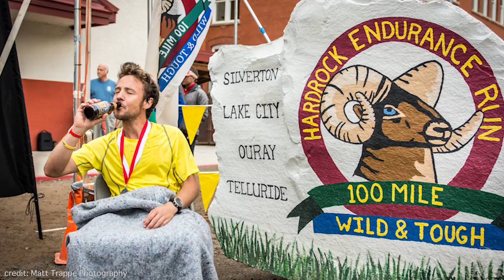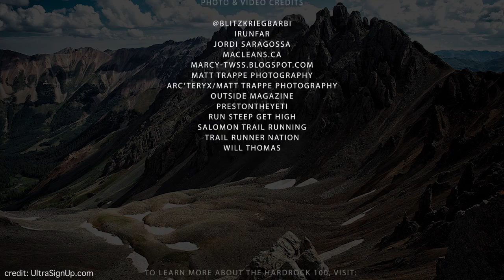2014 Hardrock 100 HD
2014 Hardrock 100 recap